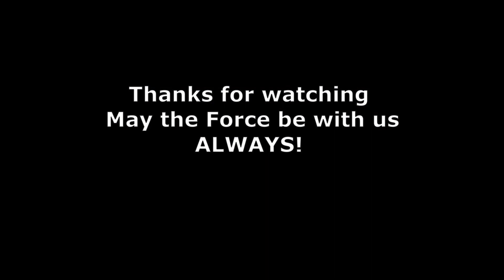Star Wars Movie Duels Revan vs Sith Stalker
Revan must defeat the Sith Stalker assassin.